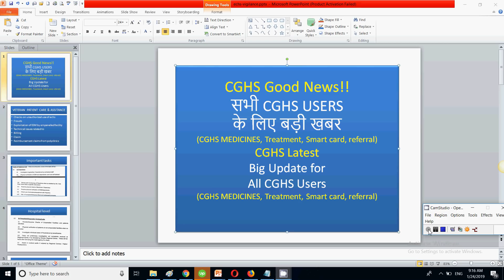CGHS Good News!! सभी CGHS USERS के लिए बड़ी खबर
In this CGHS video , I have discussed about the latest update for all cghs users, there are important updates for cghs users related to treatment and emergency medicine for all cghs users